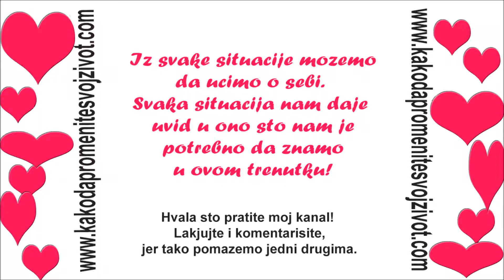Uvid- odakle mi strahovi